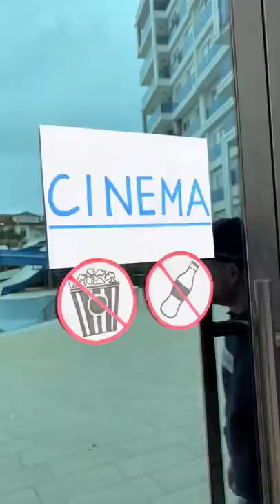offers X-rays. Why not try it?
@Kinemaster offers X-rays. Why not try it?